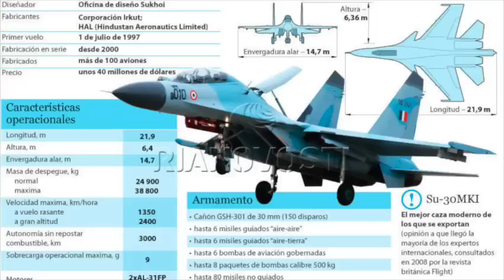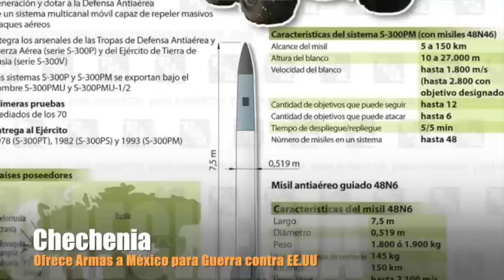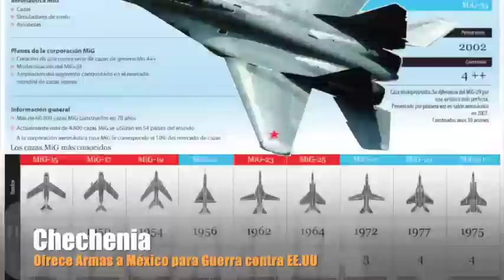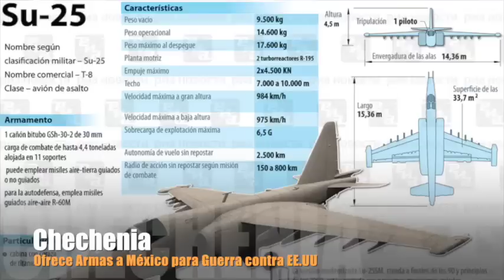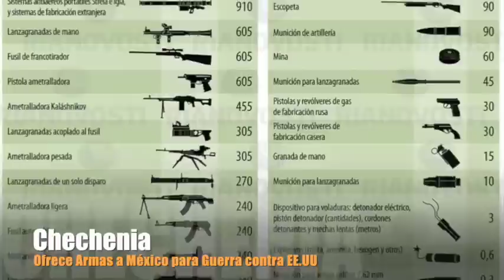Ofrece Chechenia Armas a México para Guerra con EE.UU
Ofrece Chechenia Armas a México para Guerra con EE.UU y recuperar los territorios pérdidos
Armaremos a México contra EE.UU.: Chechenia
La República de Chechenia amenazó con entregar armas a México para definir el estatus legal de los territorios anexionados a Estados Unidos, una medida que llevaría a cabo si Washington suministra armas a Kiev.

Síguenos